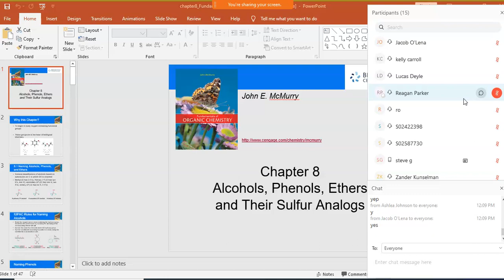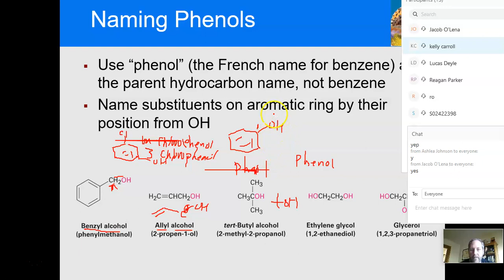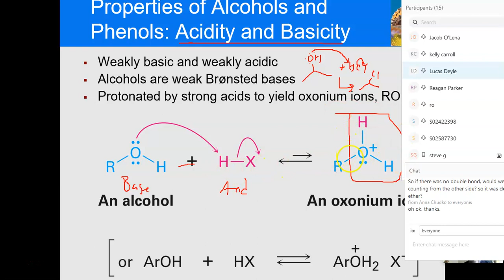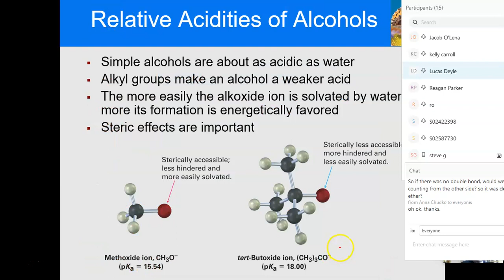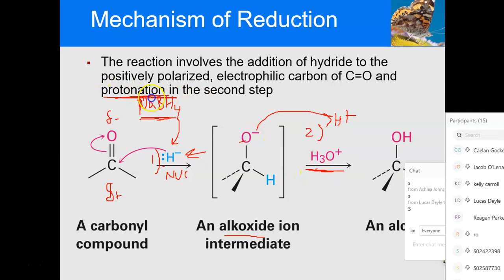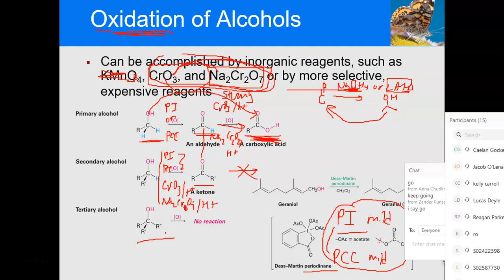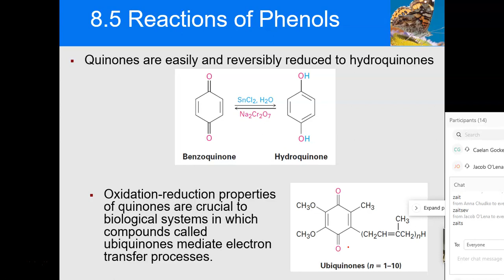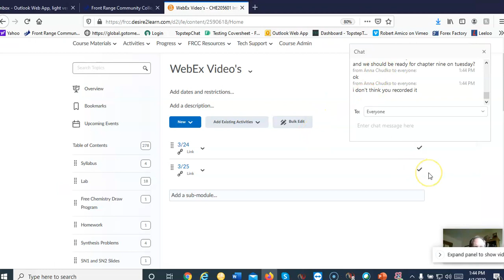CHE 205 4-1